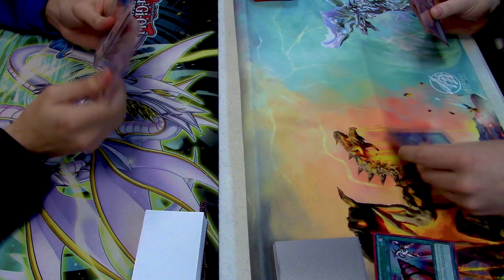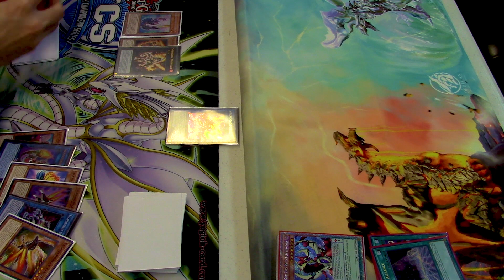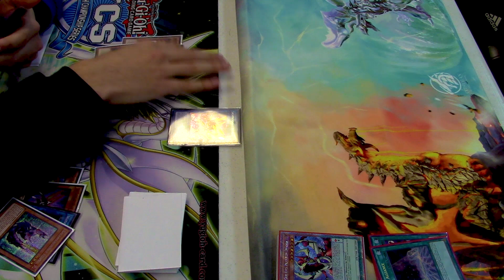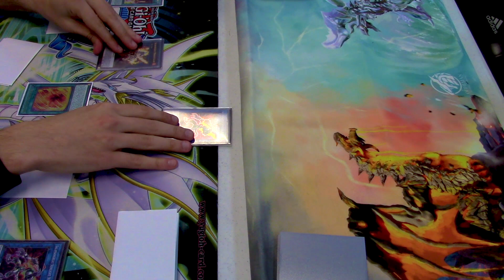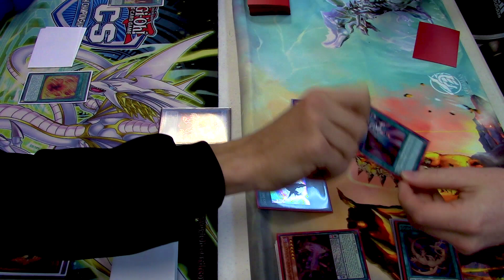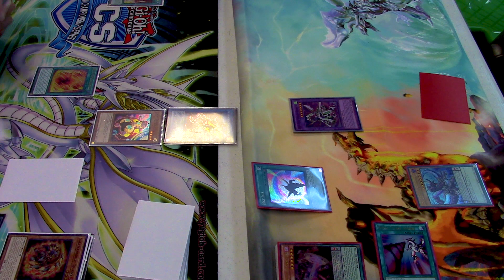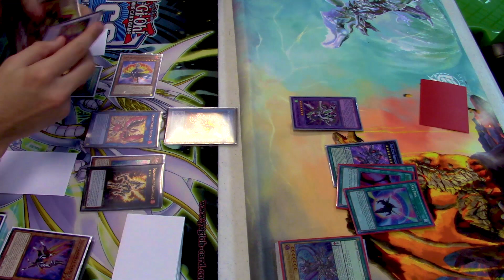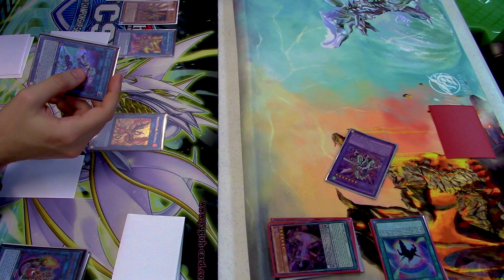Yu-Gi-Oh! Real Life Duels #7 — Local Tournament Round 3 (Odd Eyes Performapal vs Salamangreat)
Our Local Cardshop:
Cards and Comics